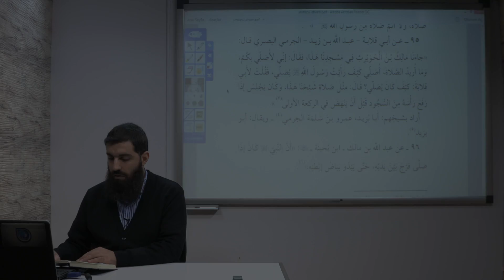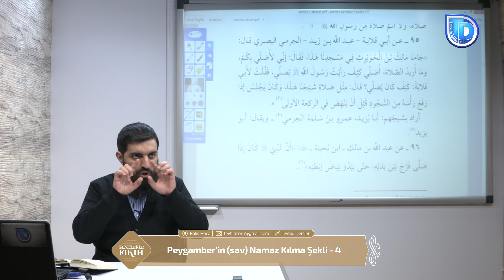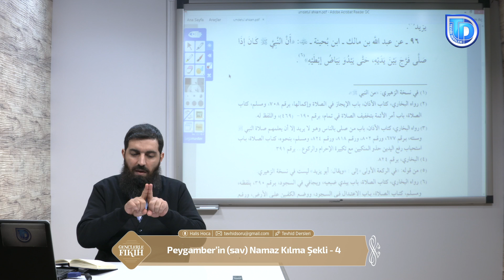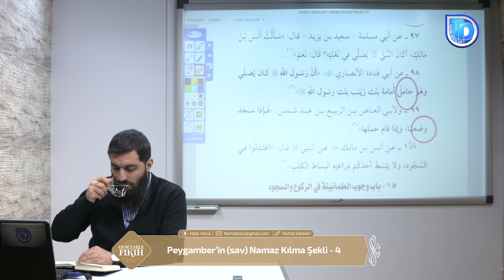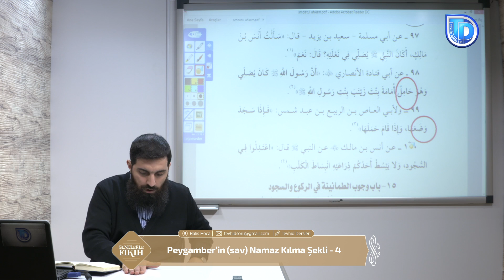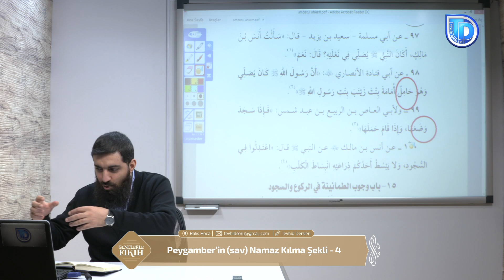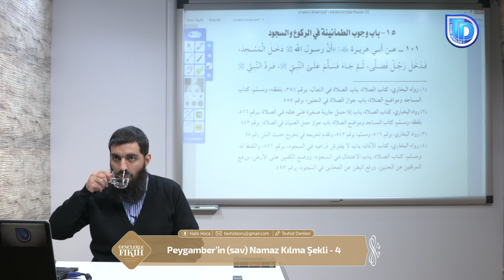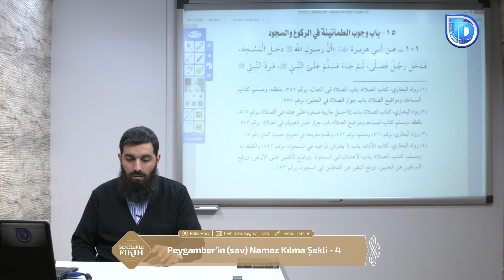Peygamberin (sav) Namaz Kılma Şekli - 4 | Gençlerle Fıkıh 43 | Halis Bayancuk Hoca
Peygamberin (sav) Namaz Kılma Şekli - 4 | Gençlerle Fıkıh 43 | Halis Hoca (Ebu Hanzala)

Peygamberimiz nasıl namaz kılardı?

Peygamberimizin (sav) namazını anlatan Buhari ve Müslim hadislerinin okunduğu bu fıkıh dersinde, secdeye nasıl varılıp nasıl kalkılacağı, ayakkabılar ile namaz kılmanın hükmü, namazda ne kadar hareket edilebileceği ve namazda huşu ile alakalı konular açıklanıyor.

Umdetul ahkam kitabından Buhari ve Müslim hadisleri:

95. Hadis:
Ebu Kilabe Abdullah ibni Zeyd el Cermi el Basri dedi ki: Malik İbni Huveyris bize mescidimize geldi ve dedi ki: Ben namaz kılmak istemiyorum, fakat size namaz kıldıracağım. Peygamberin nasıl namaz kıldığını gördüysem, size öyle namaz kıldıracağım. Ravi dedi ki: Ben Ebu Kilabe’ye sordum: Malik İbni Huveyris size nasıl namaz kıldırdı? Dedi ki: Bizim imamımızın bize namaz kıldırdığı gibi.

Bu Hadisten Çıkarılan Hükümler:
1. Dinlenme oturuşu sünnettir.
2. Birinci rekattan ikinci rekata kalkarken Allah Resulü gibi yere dayanarak kalkılabilir.

96. Hadis:
Abdullah İbni Malik İbni Buhayna ra dedi ki: Muhakkak ki Peygamber namaz kıldığı zaman ellerinin (kollarının) arasını ayırırdı. Ta ki koltuk altının beyazlığı görününceye kadar.

97. Hadis:
Ebi Mesleme Said İbni Yezid’den dedi ki: Ben sordum Enes İbni Malik’e. Peygamber iki ayakkabısıyla namaz kılıyor muydu? Dedi ki: Evet, Peygamberimiz ayakkabılarıyla namaz kılardı.

Ayakkabılar ile namaz kılmak Peygamberimizin sünnetlerindendir. Allah Resulü ayakkabıları ile namaz kılmayı Yahudilere muhalefet olsun diye yapmıştır. Ayakkabı ile namaz kılmamanın tek delili ayakkabılarda necaset olmasıdır.

98. Hadis
Ebu Katade el Ensari’den ra: Muhakkak ki Allah Resulü namaz kılıyordu ve Umame binti Zeyneb’i.(torununu, kızı Zeyneb’in kızı olan Umame’yi) taşıyordu. Secde ettiği zaman, onu bırakırdı. Kalktığı zaman, onu taşırdı.

Namazda ne kadar hareket edilebileceği, namazda huşunun önemi ve namazda insanın dikkatini dağıtacak şeyleri uzaklaştırmaya yönelik Resulullah’tan örnekler ile bu hadis açıklanıyor.

99. Hadis
Enes İbni Malik’ten: Secdede mutedil olunuz. Sizden biri köpeğin yaydığı gibi ziralarını (elimizle dirseğimiz arasında olan kısımlarını) yaymasın.

ÖNEMLİ BÖLÜMLER
00:00 Hutbetul Hace
01:26  Peygamberimizin namazı ile alakalı 95. hadisin okunuşu
06:11  Celsei istirahe dinlenme oturuşu nedir?
07:17  Dinlenme oturuşu sünnettir.
09:00  1. rekattan 2. rekata geçerken yere dayanarak kalkmak
12:45  Secde etmek ile alakalı 96. hadisin okunuşu
16:09  Secde namazın rüknudur. Peki nasıl secde edilir?
20:09  Cemaat namazlarında insanların dikkatini bozmamak
22:06  Peygamberimizin ayakkabıları ile namaz kılmasını anlatan 97. hadisin okunuşu
23:59  Ayakkabılar ile namaz kılınır mı?
27:57  Abdest ve temizlik vesvesesine dair. Abdestim var mı yok mu, namazım kabul oldu mu olmadı mı soruları son vermek için
30:39  Ayakkabılı mı ayakkabısız mı namaz kılmak daha efdaldir?
32:23  Bir insanın namazda ne hareket edebileceği ile alakalı 98. hadisin okunuşu
36:16  Huşu ne demektir? Namazda huşu nasıl olmalıdır?
39:01  Şeytanın namazdan çalması
43:16  Namazda hareket ile alakalı hadisler
45:34  Namazda secde esnasında kolları yere köpeğin yaydığı gibi yaymamak ile alakalı 99. hadisin okunuşu